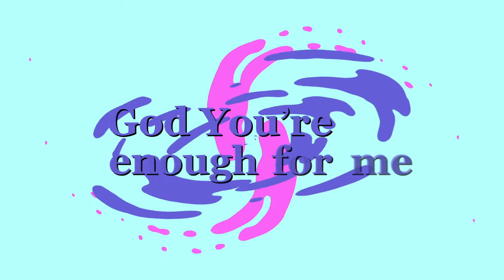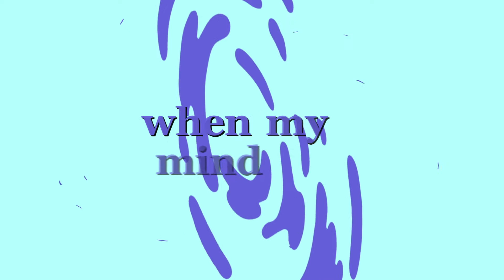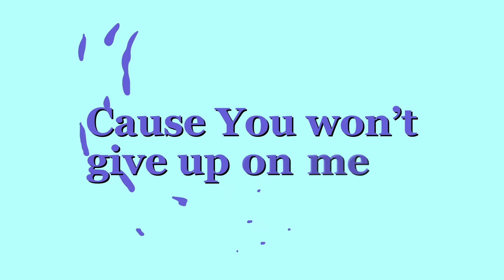echo full version video HD 1080